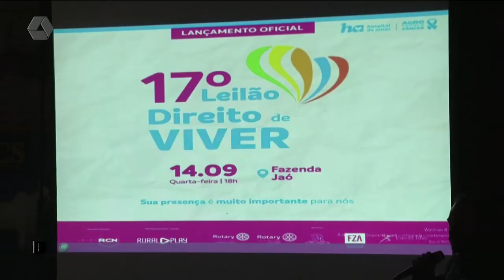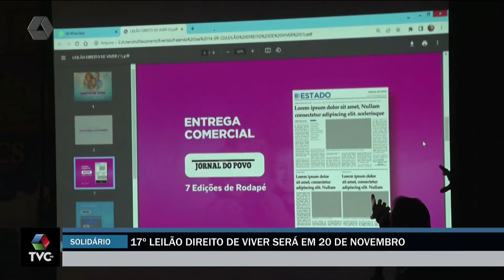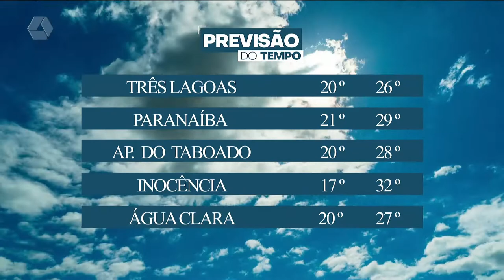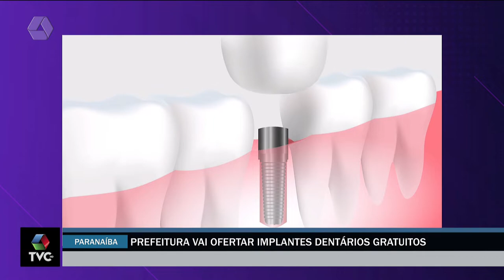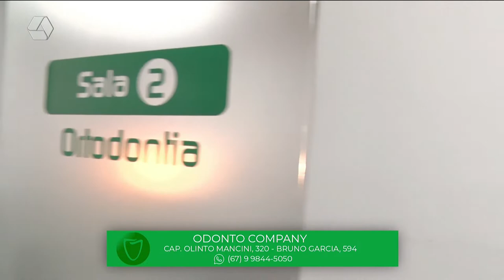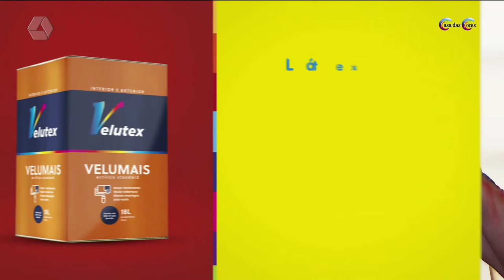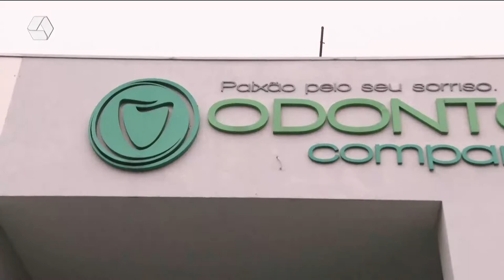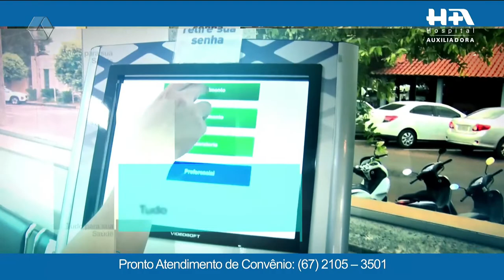TVC Agora 15/09/2022